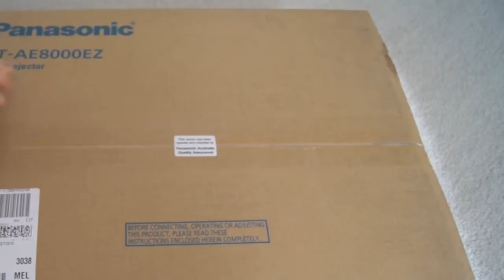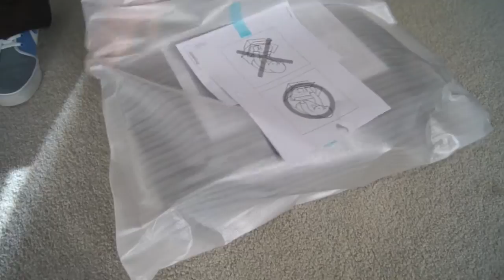Panasonic PT-AE8000EZ unboxing and review (part 1) | My home theatre build (part 3)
New long term video added 16/4/2015. After 18 months of ownership, is it still a great projector

Documenting the build of my home theatre!

In this video, I unbox a brand new Panasonic PT-AE8000EZ projector. A brief overview and mini review is provided for your pleasure! Some footage from various films is shown such as:
Blade Runner
Top Gun
Lethal Weapon
Inception

Check in regularly as this project will happen quickly over the next few months.